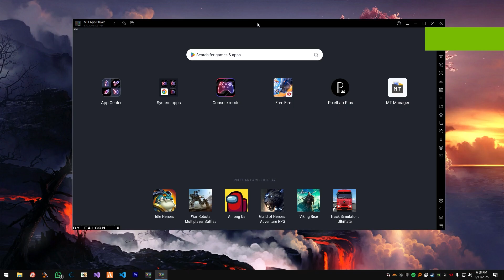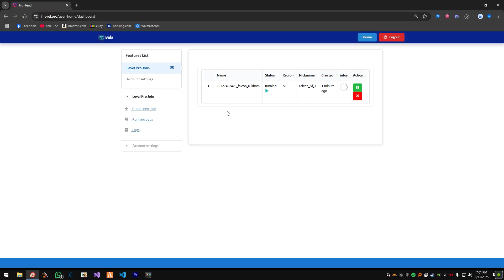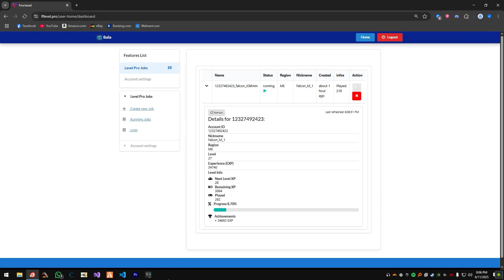🔥 Free Fire Account Level Up Bot Auto Panel Guide to Boost Your Account Fast !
Google Play Games Emulator Free Fire Sprint Button Problem Solution | Fix Hold and RuN

Google play games beta pc free fire sprint button problem
Google play games on pc developer edition free fire max
free fire max Google play games
Google play games beta ff sprint button problem
Google play games pc free fire
Google play games beta pc free fire sprint button solution
sprint problem in Google play free fire
sprint problem in ff Google play games pc
Google play games beta pc free fire key mapping
free fire pc version sprint button solution
free fire sprint button need to hold solution gplay
hold and run sprint button ff Google play games
google play beta free fure run button hold and run
hold and run problem google play beta pc free fire
free fire pc version hold and run problem google play beta
how to fix run sprint button problem in free fire pc
fix run button problem in google play beta pc
google play beta free fire pc run button not working
free fire sprint problem in free fire pc version
hold & run problem in google play beta free fire
free fire pc version sprint button problem
google play beta pc free fire run button problem
how to fix run sprint button problem im google play beta pc free fire
ff pc version sprint button fix
fix sprint button problem in google play beta free fire
solution free fire sprint button problem

editing not support free fire Google play games beta
Google play games beta key mapping change
how to change control in Google play free fire
Google play games beta ff key control change
how to changes key control in gplay ff
free fire pc key mapping
Google play games emulator key mapping free fire
ff key mapping Google play emulator